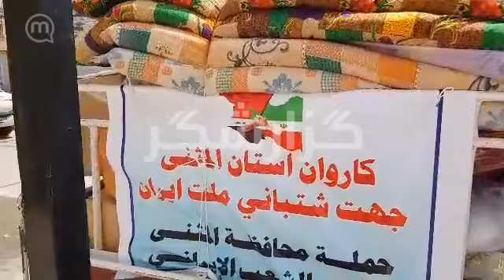جمع آوری کمک‌های مردمی عراق برای سیل‌زدگان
جمع آوری کمک‌های مردمی استان المثنا عراق برای سیل‌زدگان